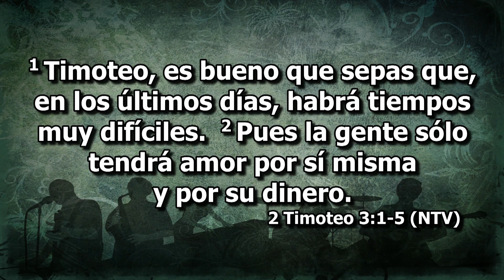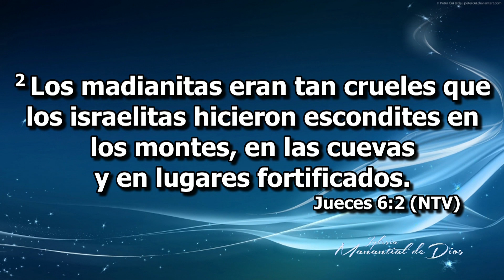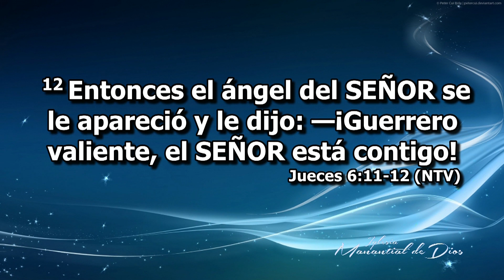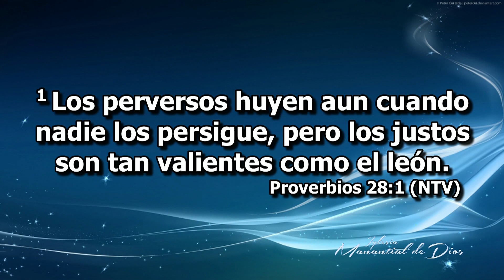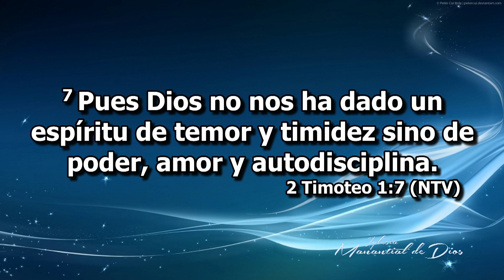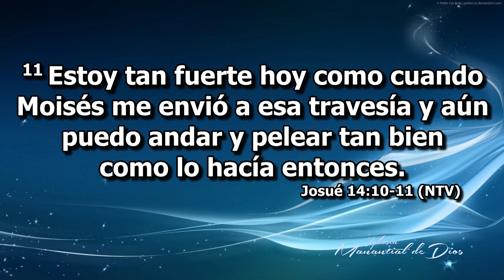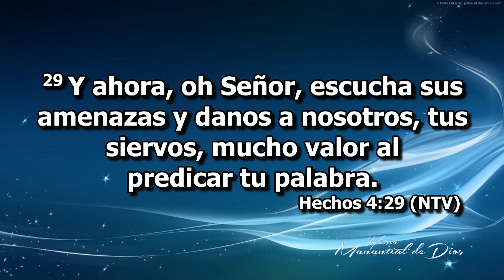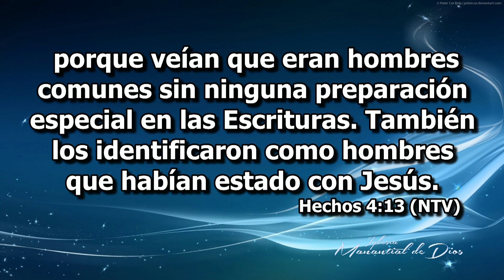Valiente como un león - Pastor Bernardo Gómez